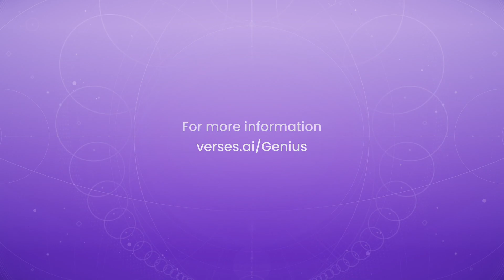VERSES Genius Agentic Enterprise Intelligence Q&A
A conversation with VERSES CTO Hari Thiruvengada and VERSES CFO James "JC" Christodoulou about our latest release of Genius.

Genius is a cutting edge agentic enterprise intelligence platform for rapidly building reliable domain-specific predictions and decisions and is particularly useful for problems that involve volatility, uncertainty, complexity or ambiguity.

00:00 - Introduction
00:30 - What did we accomplish over the last year that got us to this release?
00:58 - What is the intelligence loop?
01:50 - What does Genius do?
02:14 - How does Genius differ from LLMs and other AI?
03:15 - What is Genius?
03:51 - Where does Genius go from here?
04:35 - How are we bringing Genius to market?
04:52 - What gives us the confidence we will be successful?

VERSES is a cognitive computing company building next-generation intelligent software systems modeled after the Wisdom and Genius of Nature.
Designed around first principles found in science, physics and biology, our flagship product, Genius™, is a suite of tools for machine learning researchers and engineers to model complex dynamic systems and generate autonomous intelligent agents that continuously reason, plan, and learn.  Imagine a Smarter World that elevates human potential through technology inspired by Nature.
Based on neuroscience: Led by Chief Scientist Dr. Karl Friston, a world-leading neuroscientist, VERSES directly integrated the first principles of cognition and intelligence observed in nature into their software/agents.
The company is at the forefront of developing Artificial General Intelligence (AGI) differently. They provide a biologically inspired AI platform that allows anyone to create intelligent agents at scale for any activity.